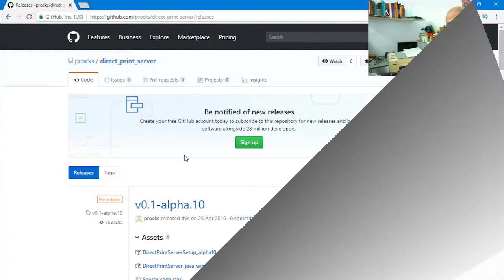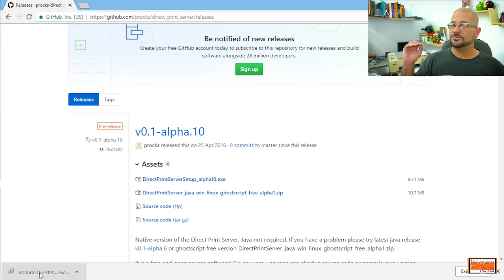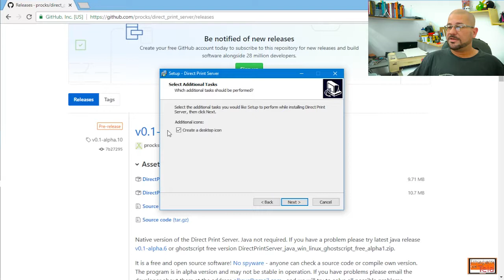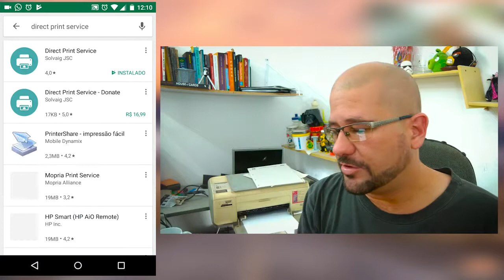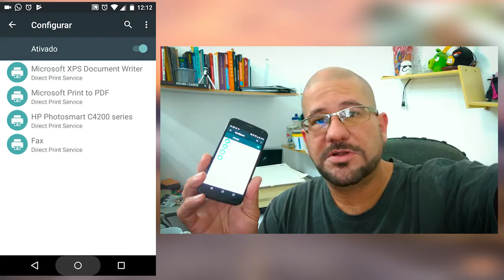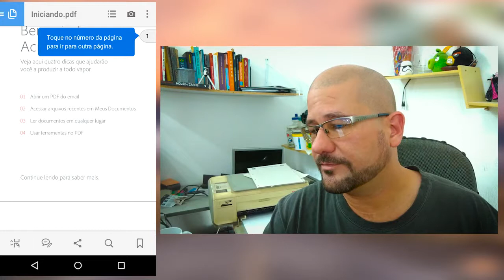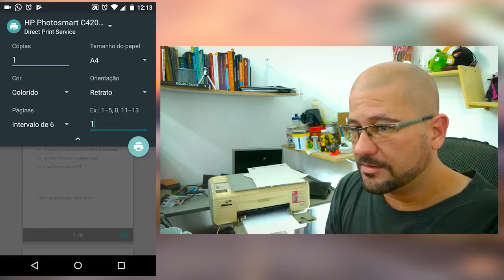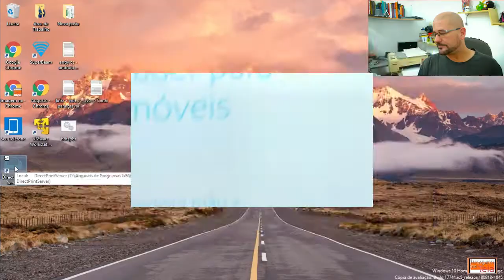Como imprimir do seu android em qualquer impressora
Você quer imprimir do seu android mas não quer usar o cabo OTG ou não quer ficar procurando o aplicativo e o programa para sua impressora ou cada vez que troca de impressora?

Neste vídeo mostro como imprimir do seu android em qualquer impressora que esteja instalada no Windows 10 e usando a mesma rede WiFi.

Assim, se você tiver aquela impressora mais antiga, USB, instalada no seu computador, que esta conectado na mesma rede Wifi do celular, você pode usar para imprimir do seu dispositivo android.
O legal deste modo é que uma vez instalado, mesmo que você troque de impressora, não precisa mexer no software.

Links:

Para o computador

Para o dispoditivo android no Google Play